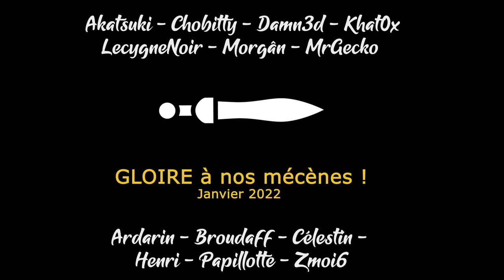[FR] Total War Warhammer3 - Kislev Ep13 - La Grande Orthodoxie la joue solo